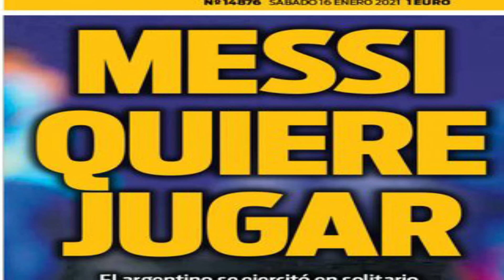🔵🔴ULTIMA HORA SOBRE MESSI DE CARA A LA SUPERCOPA🔵🔴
Ronald Koeman no dejará a nadie en Barcelona. Se lleva a toda la plantilla para la primera final de la temporada, incluso a los jugadores lesionados de larga duración como Gerard Piqué, Ansu Fati, Philippe Coutinho y Sergi Roberto. La idea es hacer piña ante la posibilidad de ganar el primer título de la temporada. No será hasta el mismo sábado, después de la sesión vespertina, cuando Koeman dé la convocatoria oficial, donde ya se ha anunciado que habrá un total de veinte jugadores.
Así pues, Messi viaja a Sevilla también. Su presencia o no para la final mantiene en vilo a todos los culés, ya que no está aún garantizada. El jugador no salió a entrenar este viernes, realizando trabajo de recuperación. El objetivo es llegar al día del partido en condiciones para poder ayudar al equipo, pero todo dependerá de sus sensaciones en los próximos días.
Hay que recordar que Leo notó unas molestias en la parte posterior del muslo izquierdo durante el partido ante el Granada, que obligaron a Koeman a sustituirlo para evitar males mayores. El jugador parecía que se había recuperado, pero en la sesión del martes se le reprodujeron las molestias. Pese a que el club no hizo ningún comunicado médico, Messi no sólo ya no participó en la sesión de activación el mismo día del partido sino que acabó saltando de la convocatoria ante la Real Sociedad, viendo el partido desde la grada y luciendo un aparatoso vendaje.

Messi pasó este jueves por la Ciutat Esportiva para valorar su situación con los médicos y este viernes realizó trabajo específico. Su inclusión en la convocatoria demuestra claramente que aún no está descartado y que Koeman aún alberga esperanzas de poderlo alinear en la final.

La expedición al completo viajará este sábado a primera hora con destino a Sevilla. Tiene previsto ejercitarse a las 18 horas en el Estadio de La Cartuja, antes, a las 17.15 horas, comparecerán en rueda de prensa Sergio Busquets y Ronal Koeman.